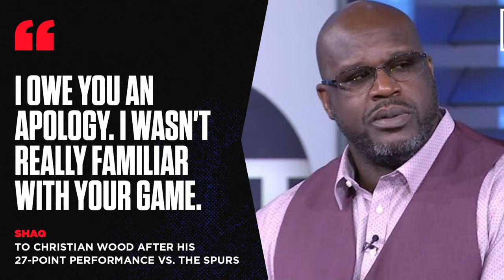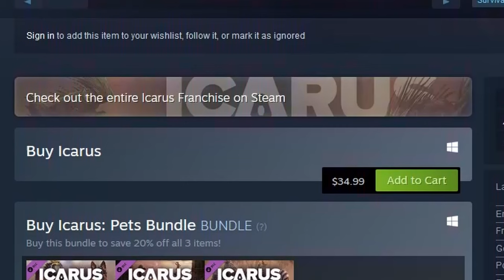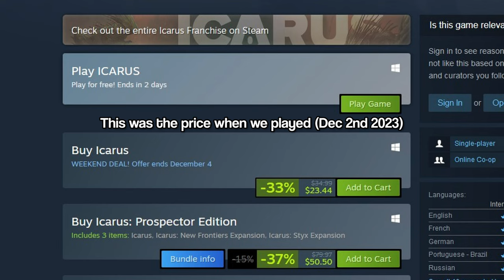Icarus Copied Ark's Homework.... But Added A TWIST.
The last video in the Survival Game Gauntlet.

Out of the 3 games featured this game was definitely my favorite. There was some moments where I was genuinely excited to level up and use those points which kept me exploring, which kept me entertained. Not a bad game at all, just out of my budget and I knew the dopamine crash was coming. Also when that 1.0 update drops 7 years to scam will be 10 dollars MORE than this game and that should be illegal!

Angel Island Zone Act 2 - Sonic The Hedgehog 3 OST
Wildlands - Yoshi's Island DS OST
BFG10000 - Doom Eternal OST
The Updater - Tsutchie (Samurai Champloo OST)
Chord of The Crooked Saints - Heaven Pierce Her (ULTRAKILL OST)
Hot (Instrumental) - Young Thug ft Gunna
The Offing - Sega Marine Fishing OST
Humming The Bassline - Hideki Naganuma (Jet Set Radio OST)
Boss Theme - Sonic CD USA OST
Rhythm and Balance for White Jungle - Sonic Adventure 2 OST
Secunda - Skyrim OST
Launch Base Zone Act 1 - Sonic The Hedgehog 3 OST
The World Is Healed (M1023) - Dragon Ball Z OST
interface - sgarz
Sleepy Slithers - Fishlicka (Juice Galaxy OST)
Mr Resetti - Animal Crossing OST
Cell's Death (M1002) - Dragon Ball Z OST
File Select - Sonic The Hedgehog 3 OST
How Do You Think - Date of Birth

Chapters

00:00 ICARUS
00:12 First Day
01:58 Jamal's Fishing Addiction
02:32 An Assortment of Buff Farm Animals
03:26 I Asked God.
03:57 Deer Killcams
05:39 Disaster Struck
06:12 How Much is This Game?
07:00 Being 100% Honest
07:48 End of Survival Game Gauntlet
08:17 Overencumbered